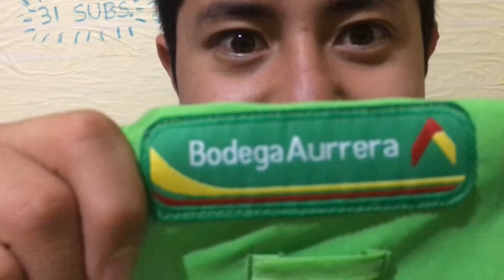Lunes de Anécdota y charla casual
Esta sección pretende mostrar cuáles son las curiosidades y secretos de algunos videos, al mismo tiempo que se hace de una forma casual y más amigable con el espectador